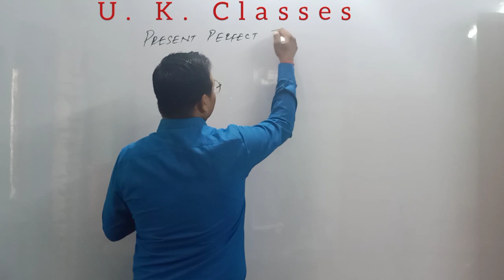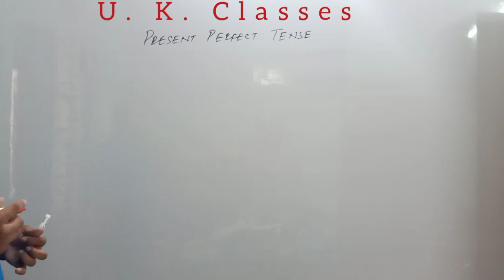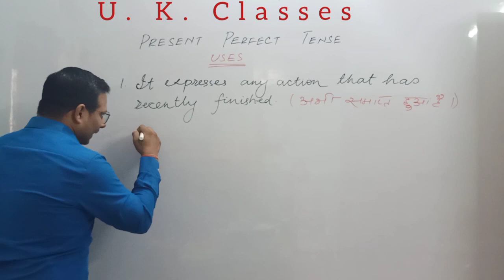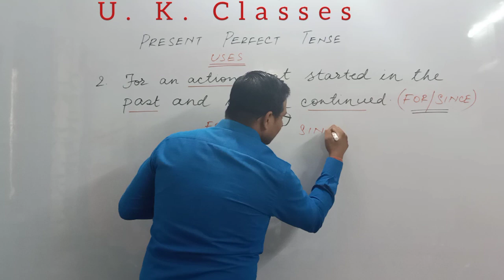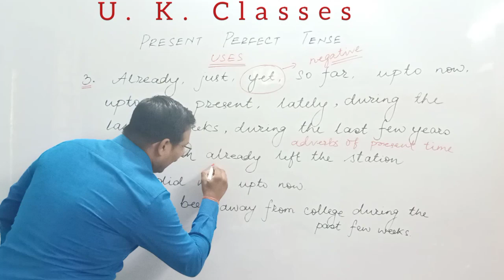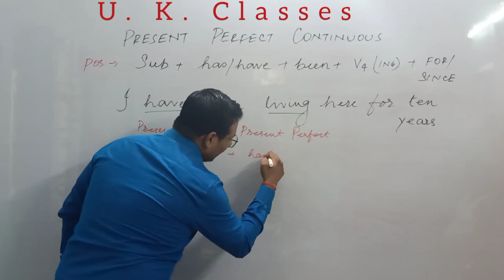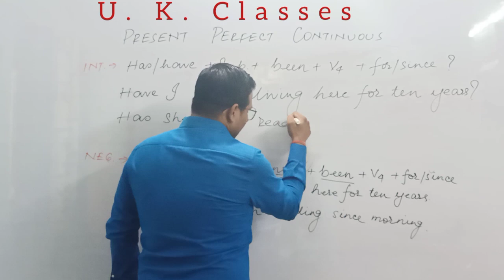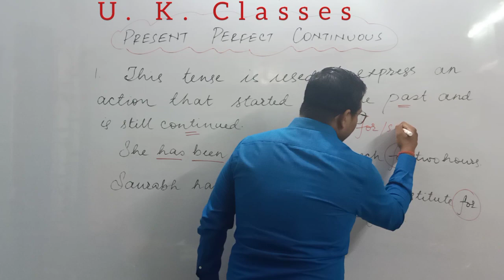Tense | Part -3 | Very important part for SSC CGL and other competitive exams| By Saurabh Sir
Present Perfect and Present Perfect Continuous